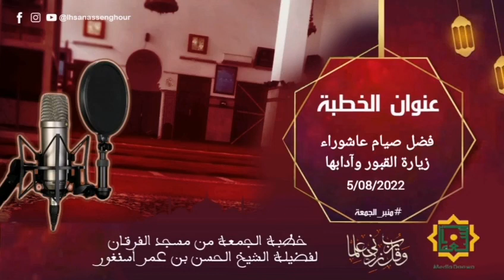الشيخ لحسن أسنغور | فضل يوم عاشوراء وحكم صيامه ؟؟؟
إشترك في القناة ⬇️ وشغل زر التنبيهات 🔔 ليصلك كل جديد, فهي لي ولك ولجميع المسلمين 📃
 ونتمني منكم نشرها على صفحات الإنترنت مثل
التويتر والفيس بوك والمنتديات ومواقع التواصل جميعها..

وتذكروا حديث
, منبر_الجمعة  يعرض كل ليلة , جمعة , تراث_الشيخ_الوالد  , الحسن_بن_عمر, أسنغور